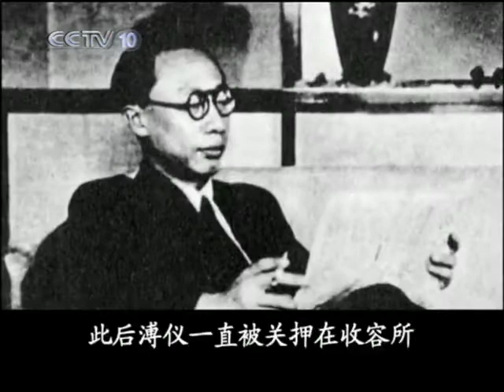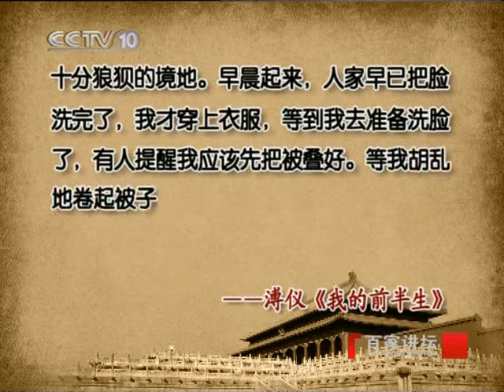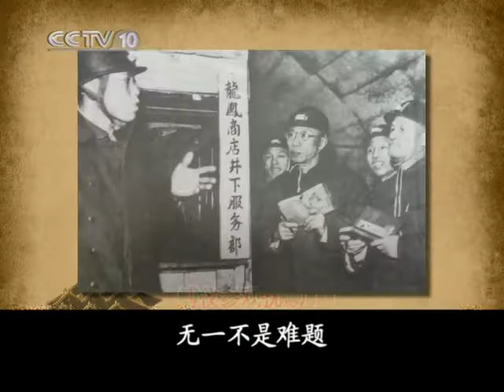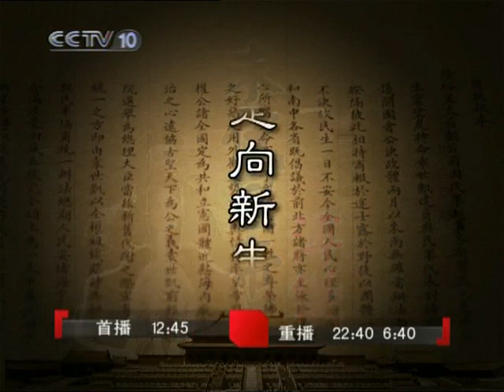末代皇帝溥仪（二十）引渡回国 百家讲坛20101202